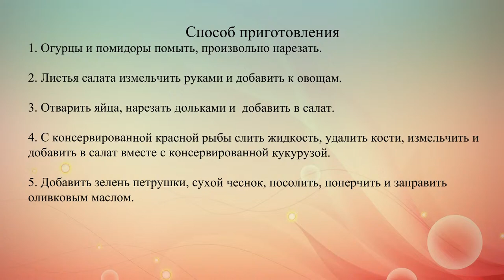Рыбный салат с овощами и кукурузой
Салат из огурцов и помидоров с консервированной красной рыбой и кукурузой.